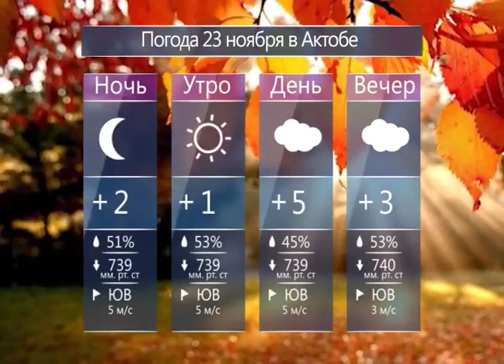Каждый день (Рика ТВ) от 22 ноября 2017 года